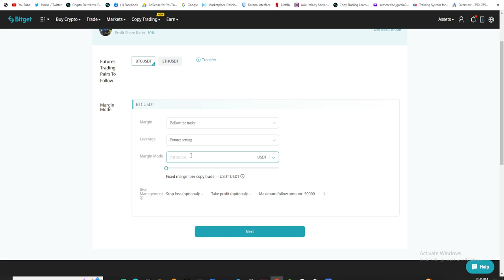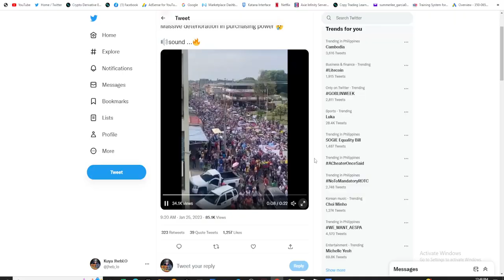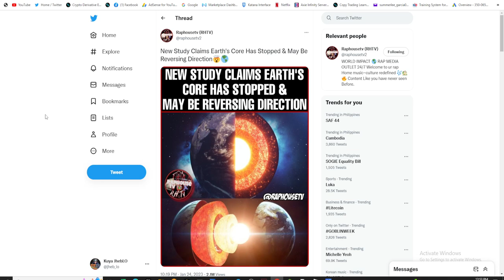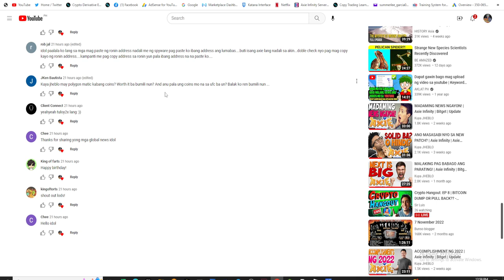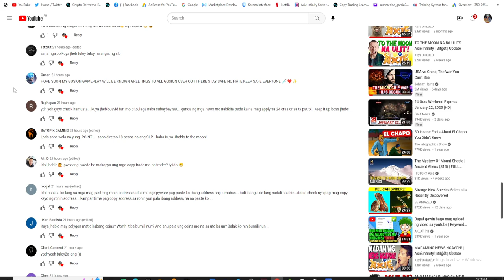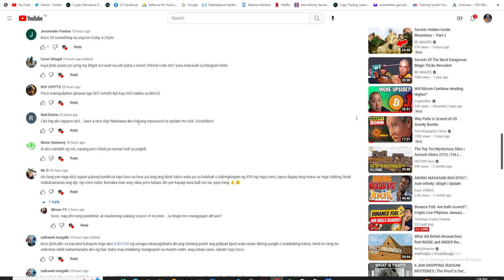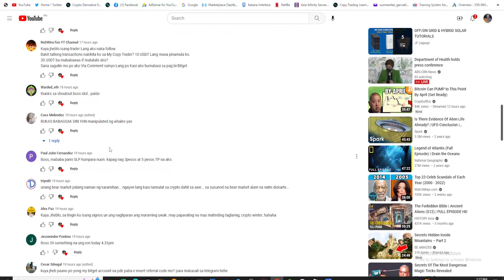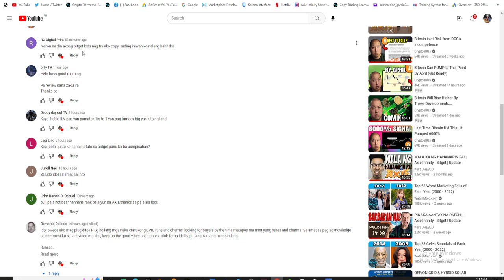AYAW MAGPA AWAT NG RON COIN! | Axie Infinity | Bitget | Update